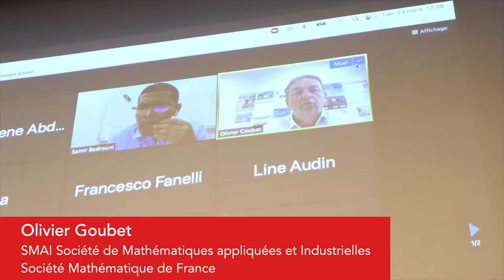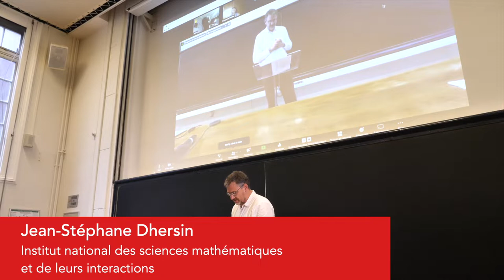4 Interventions d'Olivier Goubet, Jean-Stéphane Dhersin et Fatiha Hassanine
0:00 Olivier Goubet
SMAI Société de Mathématiques appliquées et Industrielles
Société Mathématique de France

1:08 Jean-Stéphane Dhersin
Institut national des sciences mathématiques
et de leurs interactions

3:05 Fatiha Hassanine
Association Josette et Maurice Audin